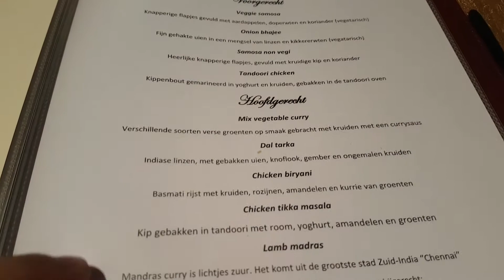Eating In A Indian Restaurant (2 vlog's in one vlog)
What sup and welcome back to an other vlog. I Got my laptop back and on sunday we went to an Indian restaurant with friends.
Peace out